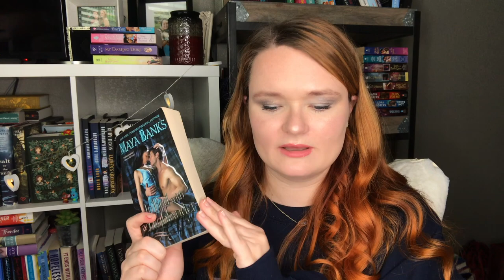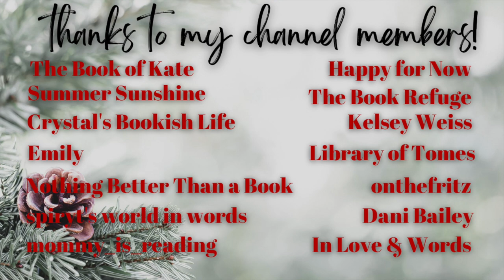single dad romance recommendations💛✨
Hi yall!!❤️ Here we have another romance recommendation video!! These are romance books where the hero is a single parent! Please leave me any recommendations that you have for this trope in the comments!

✨VIDEOS MENTIONED✨

✨BOOKTUBERS MENTIONED✨

xoxo Ava💕